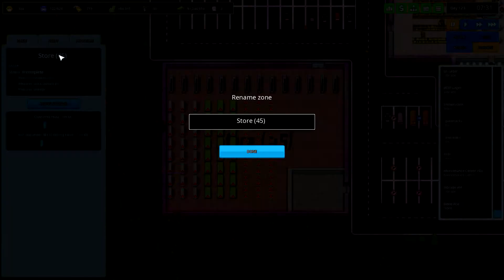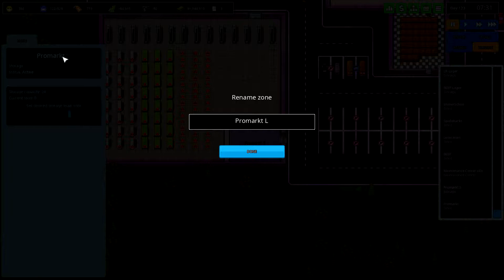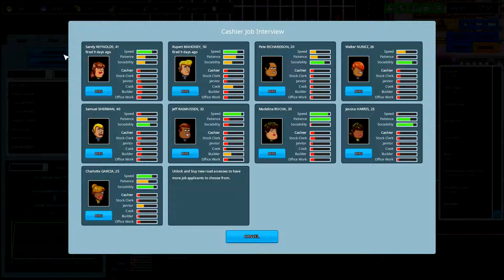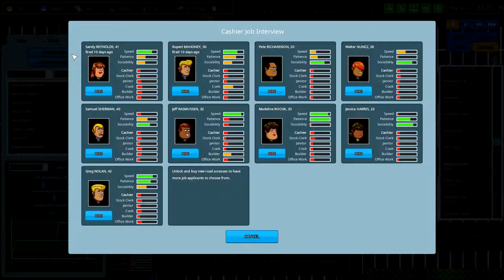Another Brick in the Mall #24 - Der neue Promarkt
Infos|

Zum Spiel:
Name - Another Brick in the Mall
Plattform - PC